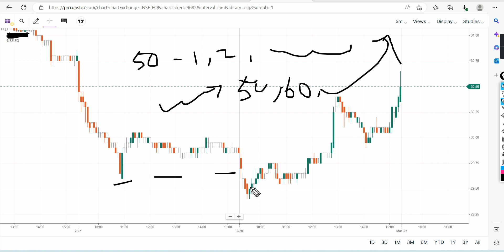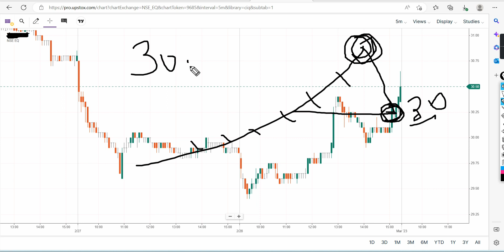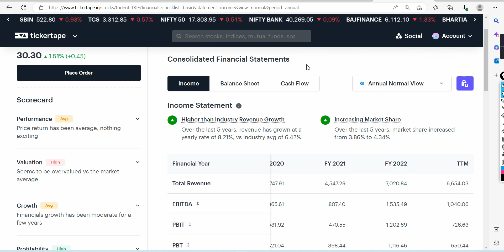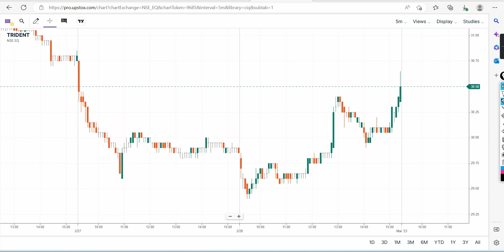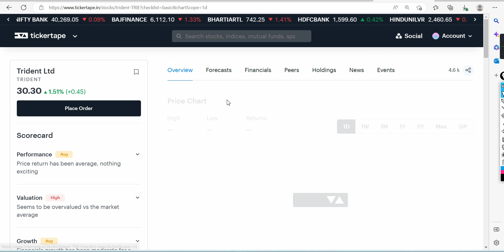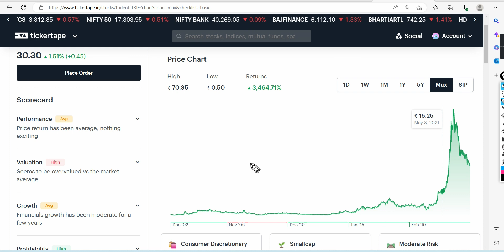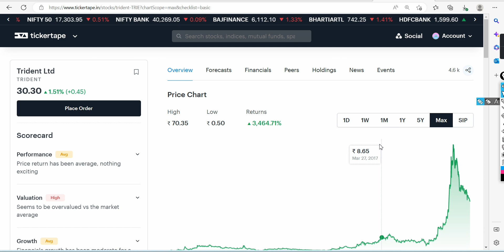30 रु चा Penny शेअर 300 रु जाणार का? | investor होणार मालामाल | 2023 Best Stocks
Marathi investment
मराठी इन्व्हेस्टमेंट.